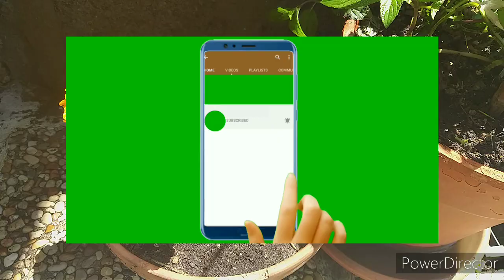লেবু ও পুদিনা পাতার দারুণ একটা পানীয় , bevanda di limone e menta.Refreshing drinks of lemon & mint.